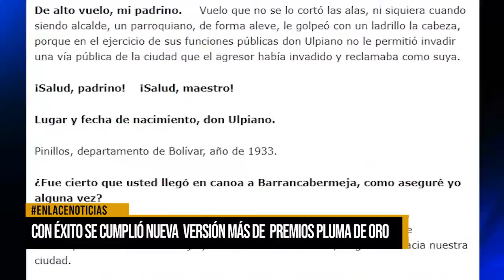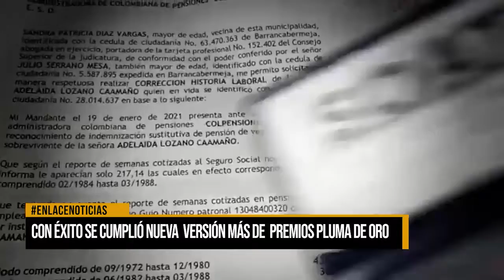Con éxito se cumplió nueva versión más de premios pluma de oro